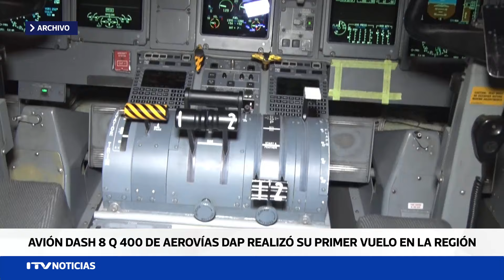El moderno avión Dash 8-Q400 de Aerovías DAP realizó este viernes su primer vuelo en la región